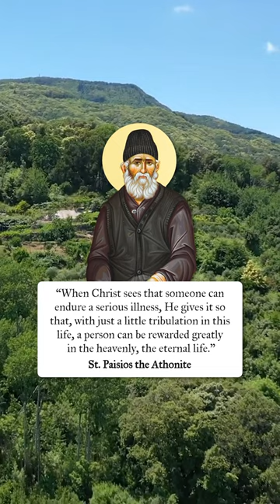Enduring Serious Illnesses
St. Paisios the Athonite ☦️, Spiritual Counsels IV: Family Life (p. 225).

Chant name: Αγίου Κοσμά (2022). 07-Στιχολογία.